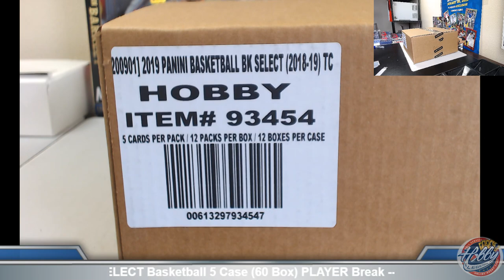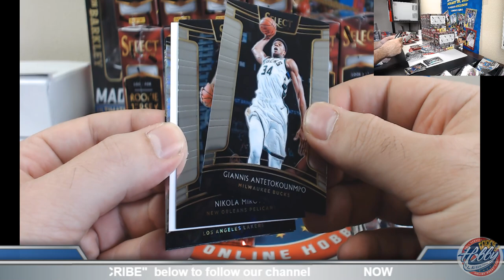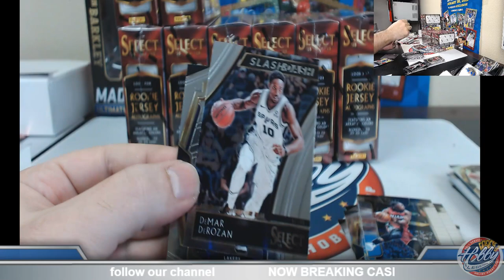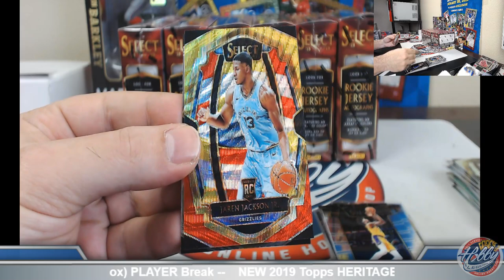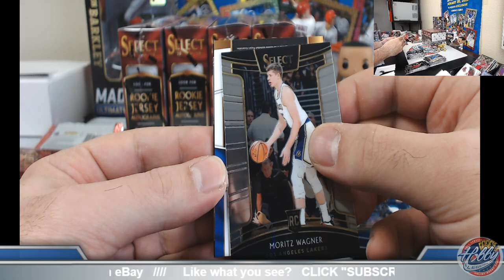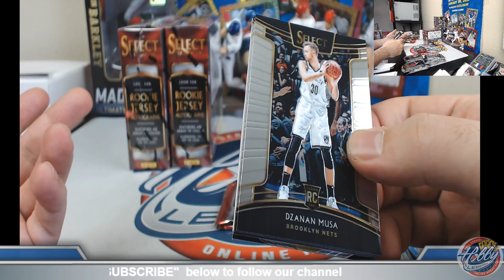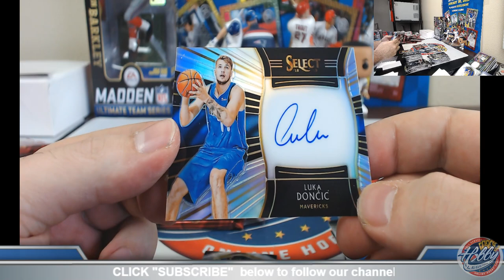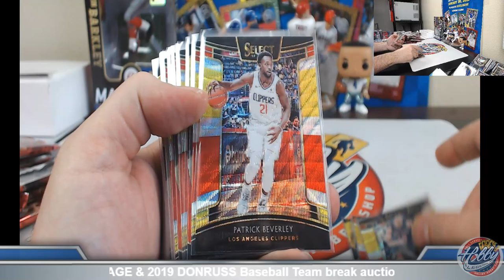CASE #3 2019 Panini SELECT Basketball 5 Case (60 Box) PLAYER Break eBay 3/11/19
Bids for 2019 DONRUSS Baseball 3 Case (48 Box) TEAM Break auctions end FRIDAY NIGHT on eBay